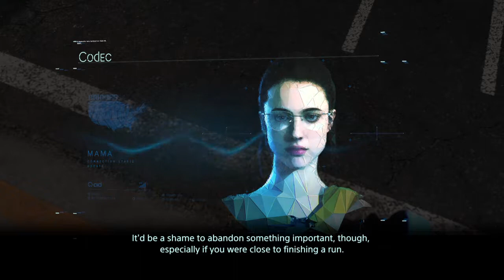Death Stranding | Episode 2 "Amelie" Finale